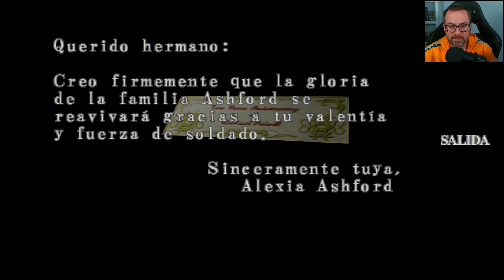Resident Evil Code: Veronica X | Ep. 9 "La Hormiga Rey"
👇 Más info sobre el capítulo

Nuevos enigmas y puzles se abren ante Claire Redfield. El descubrimiento de un nuevo objeto conocido como la hormiga rey despierta más incógnitas y enrevesa un poco más el plan de huída.